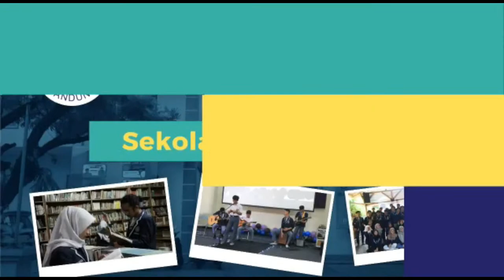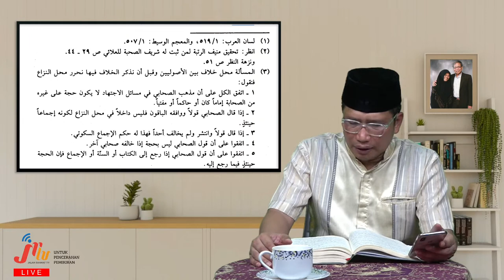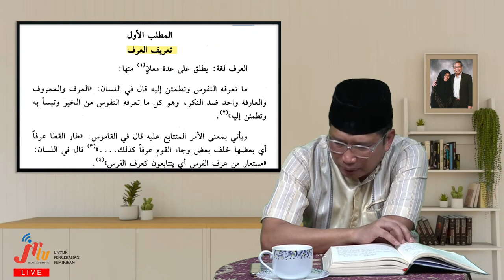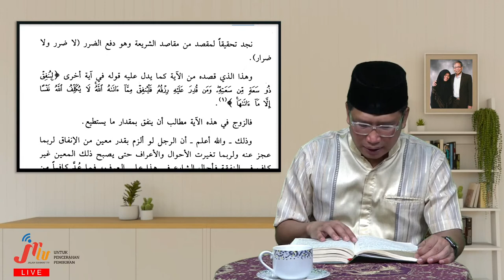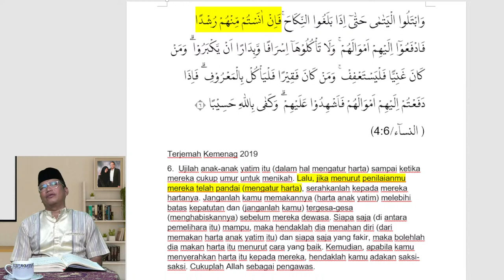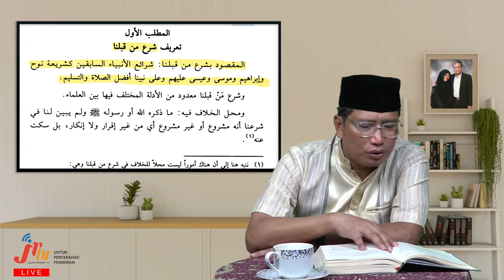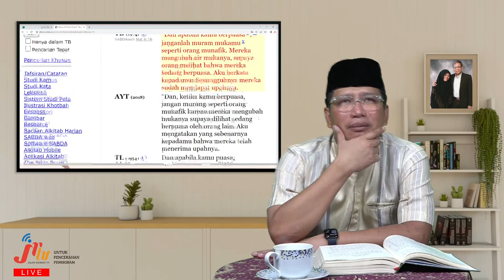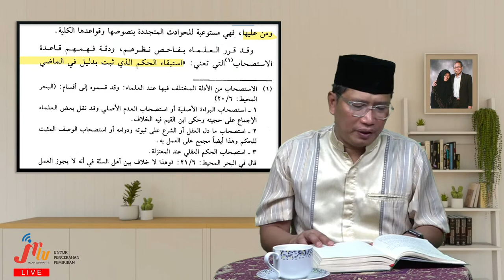Majelis Malam Reboan : Kaidah Pelengkap Maqashid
Majelis Malam Reboan
Warisan Allahyarham KH Jalaluddin Rakhmat

Seri Kajian Islam Maqashid Syari'ah: Kaidah Pelengkap Maqashid

Bersama :
KH Miftah F Rakhmat

Mari menyimak di kanal YouTube JRTV

Kiranya berkenan disebarluaskan, moga diluaskan keberkahannya.

JRTV